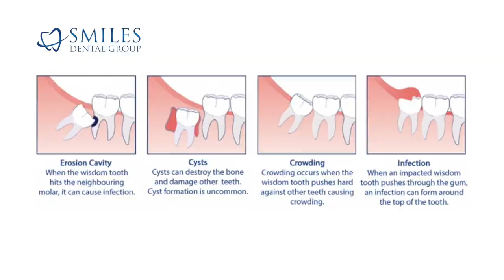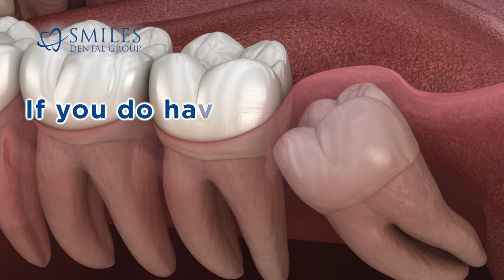Wisdom Teeth: Important Facts (2021) - How Can You Tell They Are Coming In? What Age To Expect Them?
Wisdom teeth can often cause problems if they are not removed. There are several known risks and complications if they are not extracted. You should consult your General Dentist, or Oral Surgeon if you have concerns about your wisdom teeth. If you live in Edmonton, and you are having wisdom teeth problems please contact Smiles Dental Group for an appointment as soon as possible.

LOOKING FOR A DENTIST? (Edmonton, Sherwood Park, St Albert, and Spruce Grove)

Smiles Dental Group has been serving the people of Edmonton, Sherwood Park, St Albert and Spruce Grove for many years and have built a great relationship with our valued patients. We strive to provide great general dentist services to all our patients and would love to be your dentist of choice.